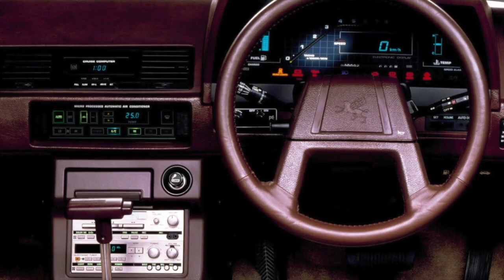National Soarer Day 2019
National Soarer Day 2019 AUSTRALIA